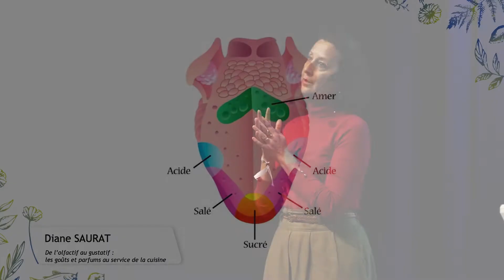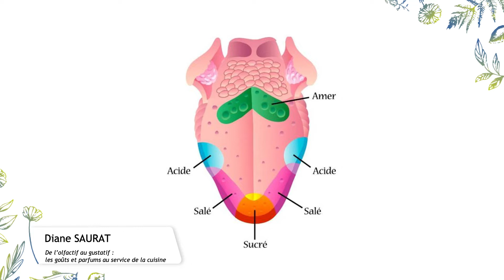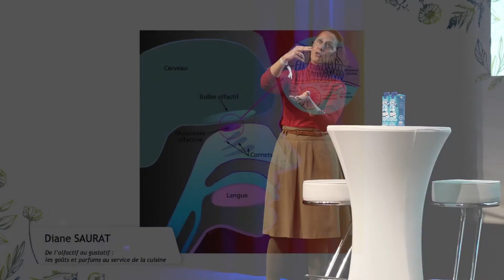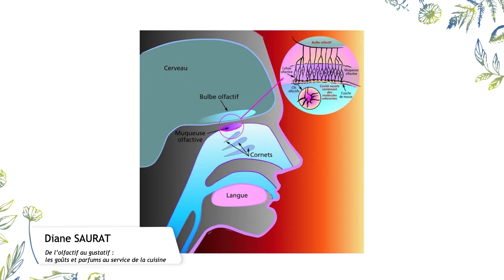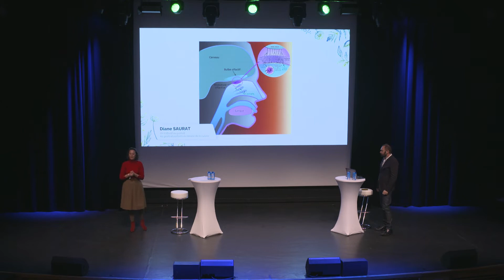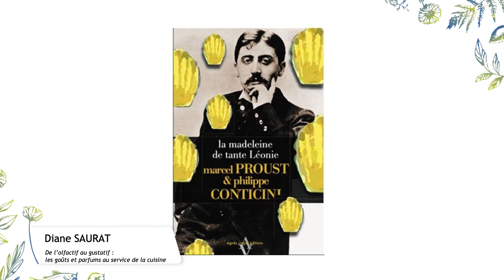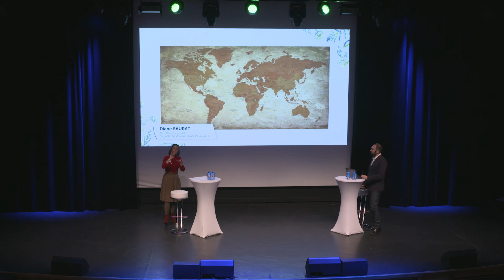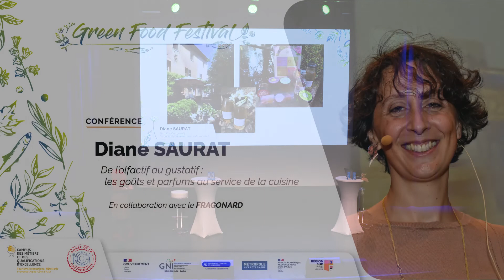Quand l’odorat permet de sublimer les goûts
A travers différents exemples et la mise en place d’un exercice pratique proposé aux participants du premier Green Food Festival, la conférencière Diane Saurat a mis en évidence le rôle de l’odorat (l’olfactif) dans la perception gustative d’un aliment. Elle a également parlé de « mémoire gustative » et de « mémoire olfactive ». Ou encore de l’importance de l’odorat dans la dégustation d’un plat.  28/02/22